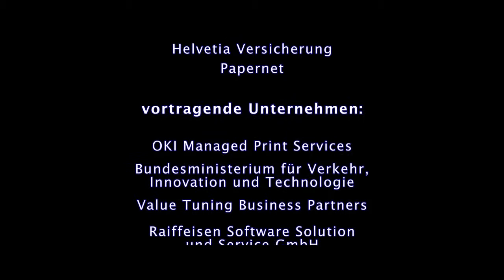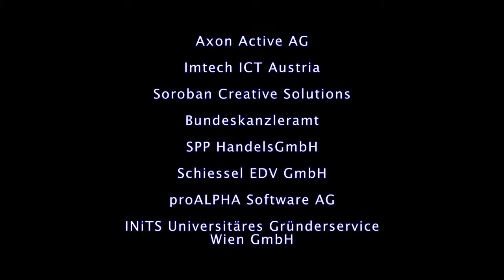Praxistage 2013 - Ing. Michael Schober (Der ERPTuner - Moderation)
Zusammenfassung in humoristischer Form - Ing. Michael Schober (Der ERPTuner - Moderation)